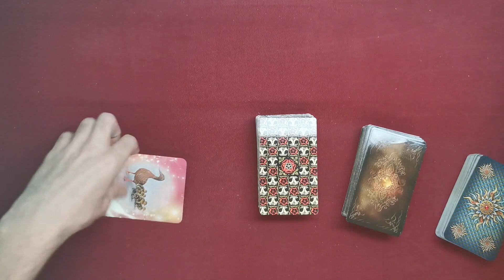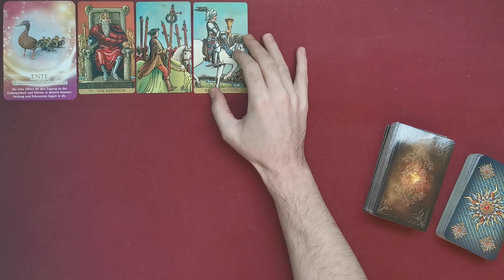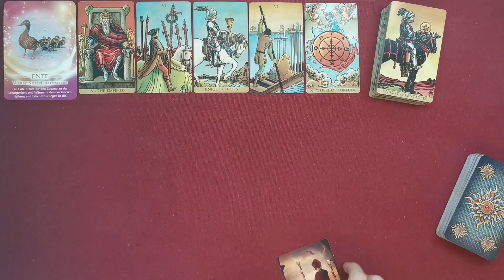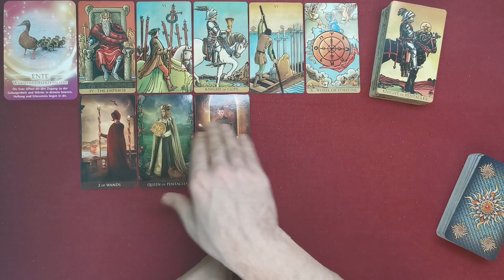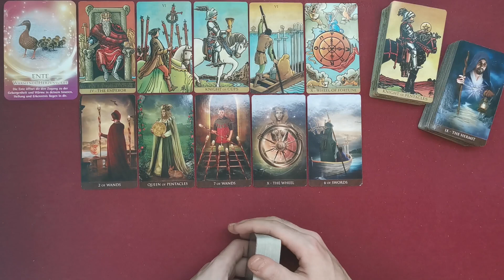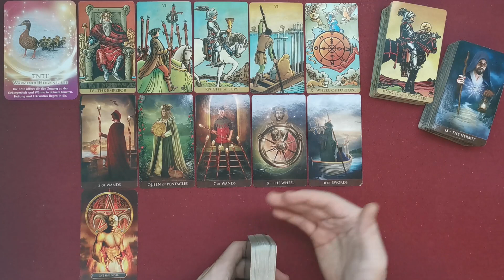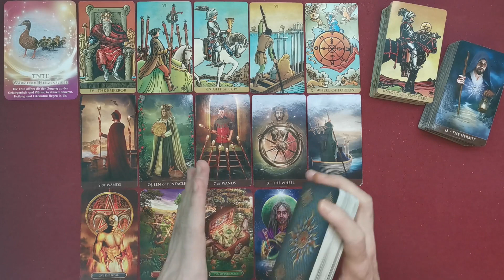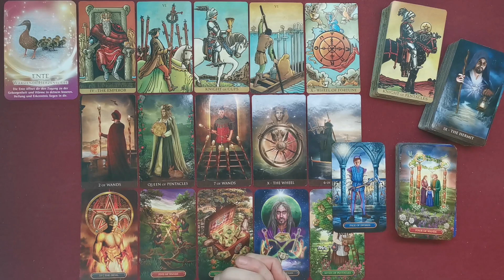♓ Fische - Mitte September 2021 ♓ - Die Wege des Schicksals -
Stefan Vielweber
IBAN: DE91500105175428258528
BIC: INGDDEFFXXX